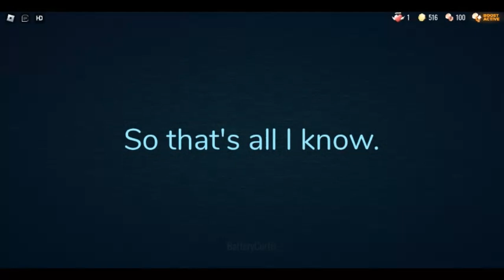Guiding Light - You have died to Anvil...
You should don't let the Anvil see you using the ice command first...